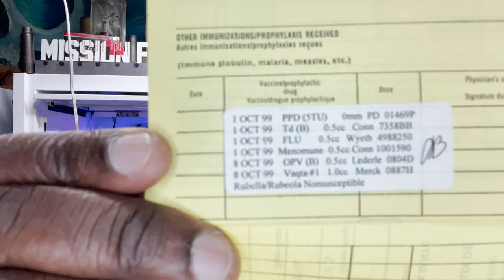WHY I GOT THE COVID-19 VACCINE? MODERNA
Today i took the first shot of my Covid-19 vaccine, 28 days i'll go back for my second vaccine shot.